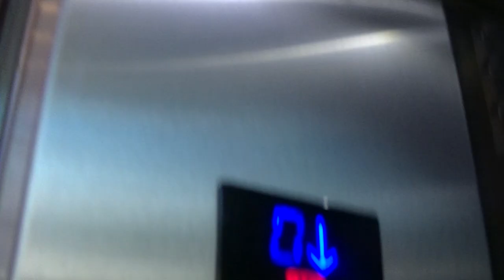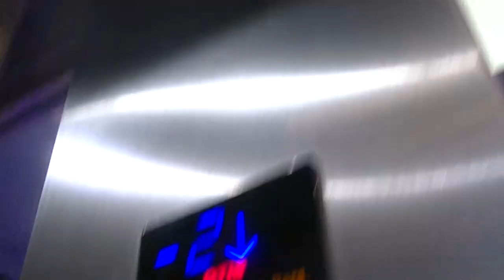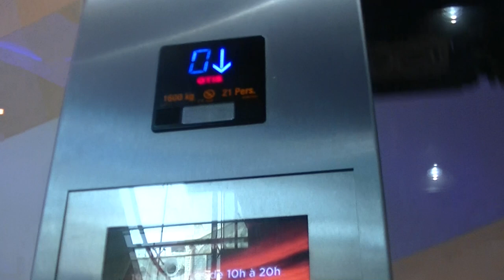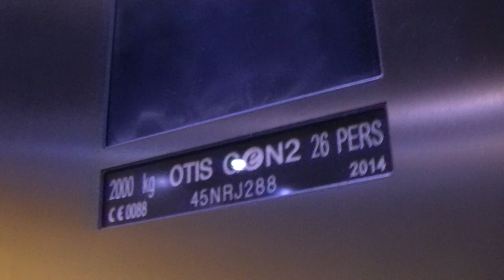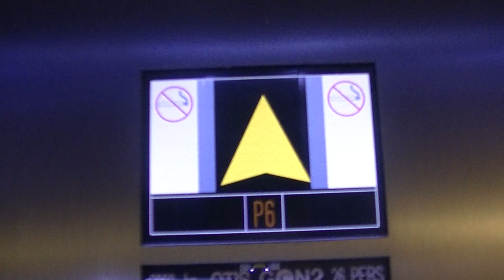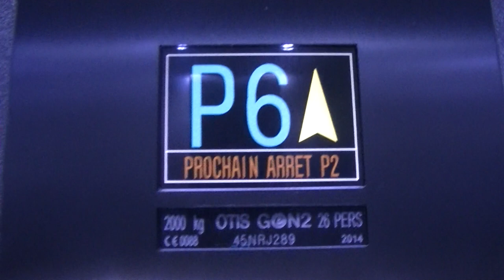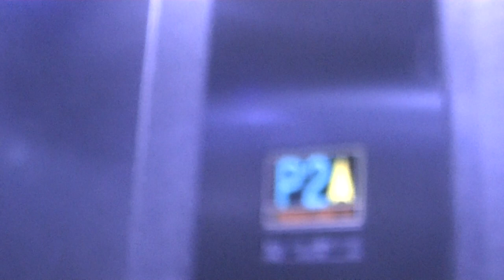Otis Sprint (2013) + Otis Gen2 (2013) Les Terrasses du Port La Joliette 3ème Génération